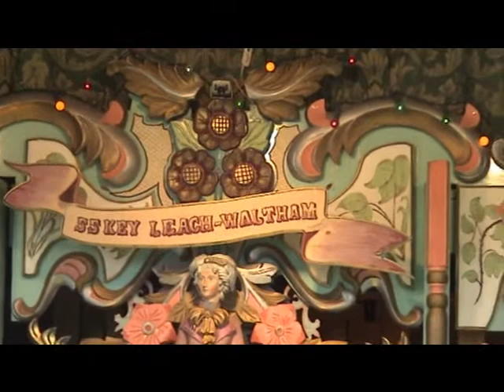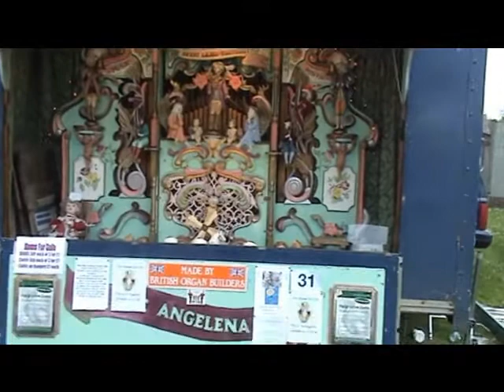De Angelena @ Downton Cuckoo Fair 2010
The 1st outing of the year with this die hard trusty tank of an organ, that plays like its been blessed from the heavens. Two nice tunes here, 1 is Ceil de Paris, 2 Take me home, Country Roads. Enjoy.